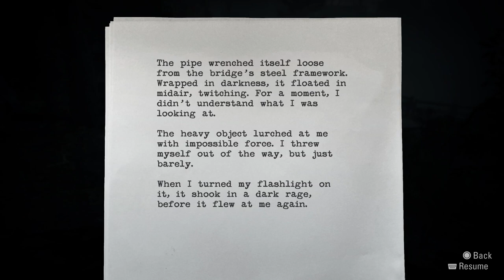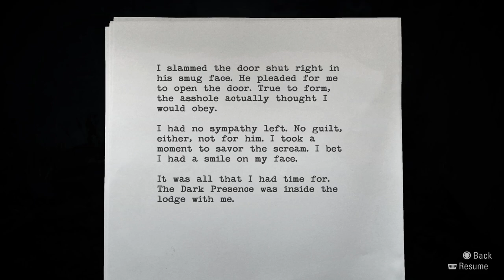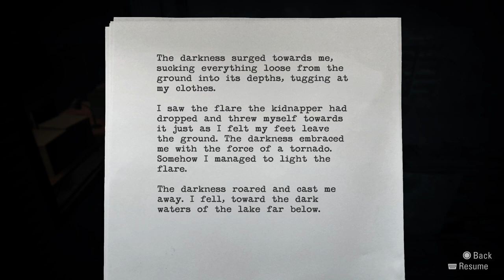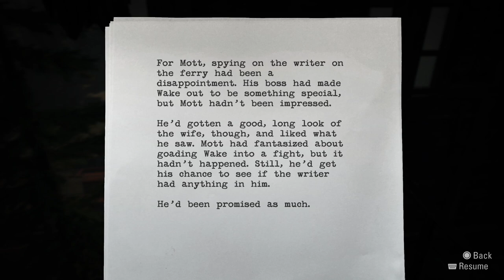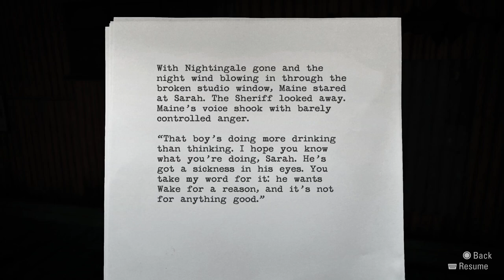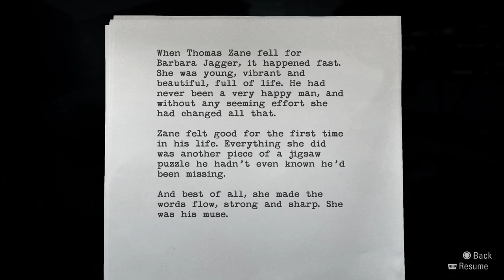Alan Wake Remastered - First Playthrough | Part 7